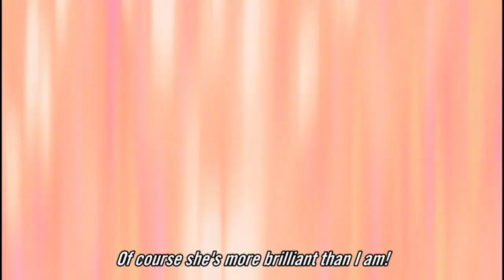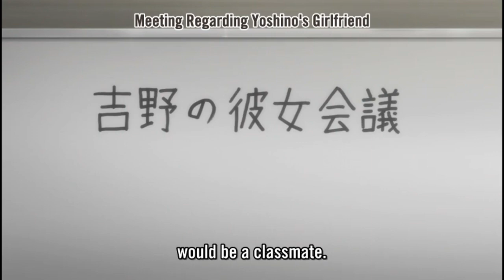Zetsuen No Tempest: Yoshino's Girlfriend